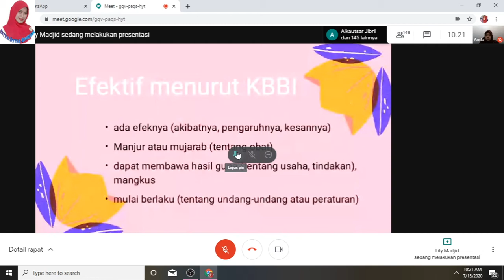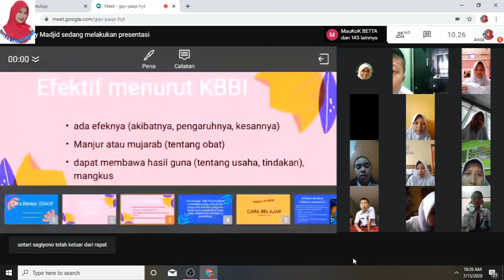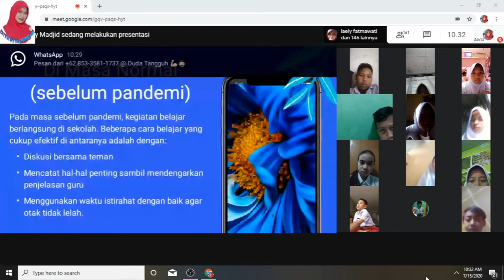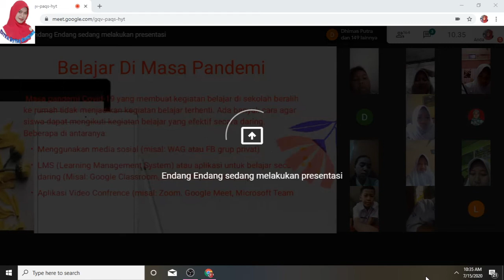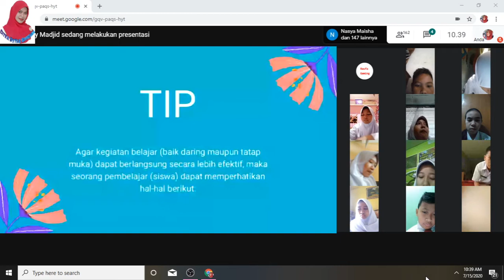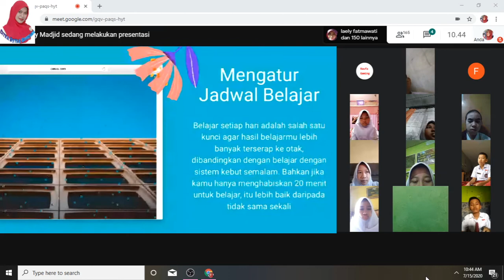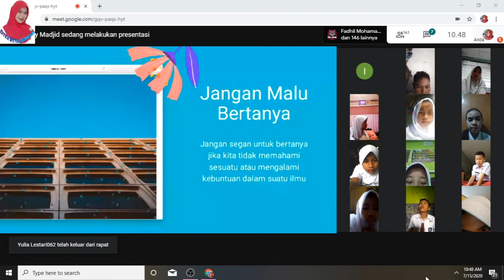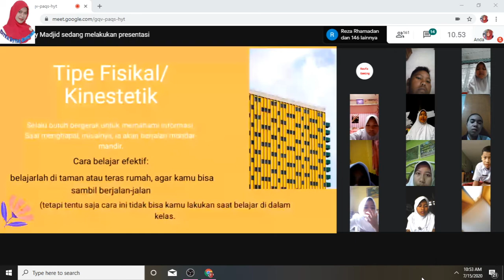MPLS Day 3: Belajar Efektif Di Masa Pandemi Covid-19 (part-2)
Belajar yang efektif itu seperti apa?. ada banyak hal yang perlu kita persiapkan agar belajar bisa efektif. terlebih di masa pendemi ini. yuk simak videonya baik2 agar kita bisa menerapkan car belajar efektif.